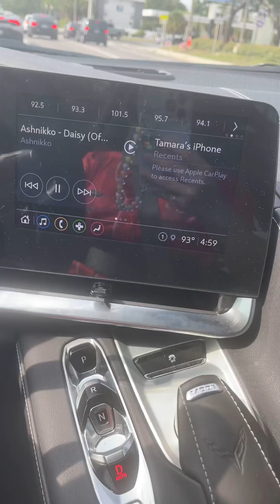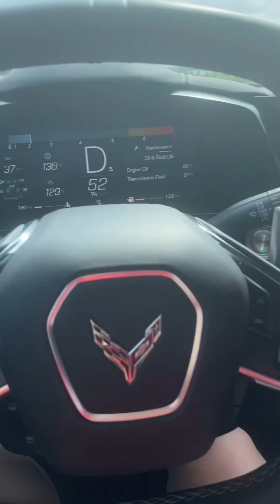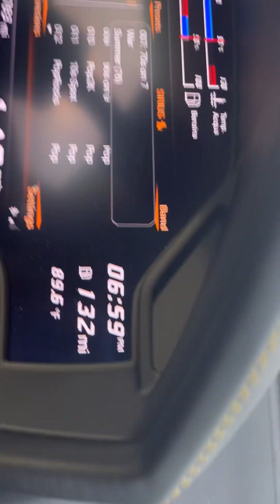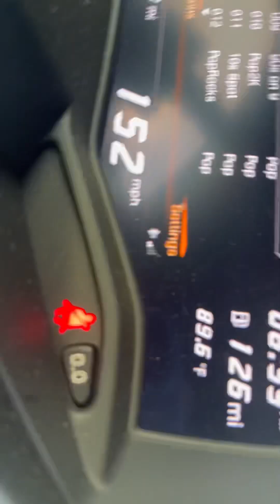Supercharged Lambo Vs Vette w NOS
They’re both my cars lol!☺️Best Father’s Day ever!